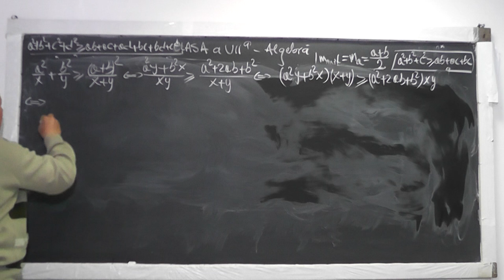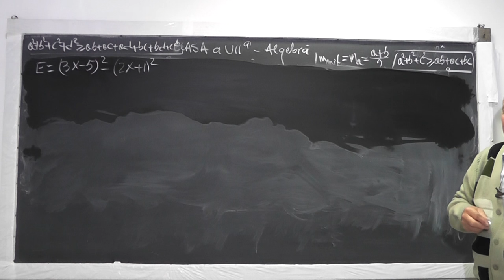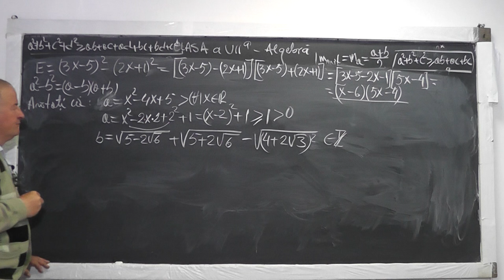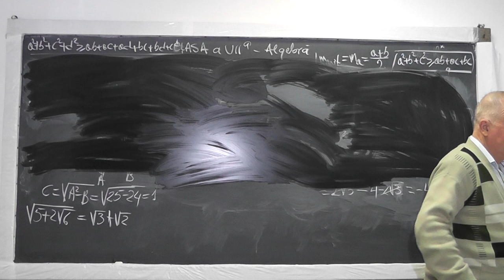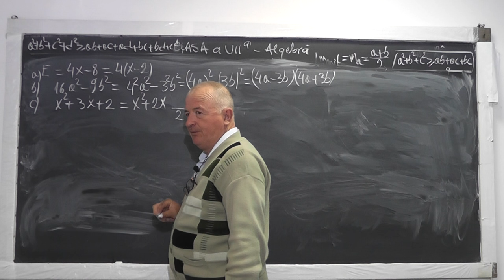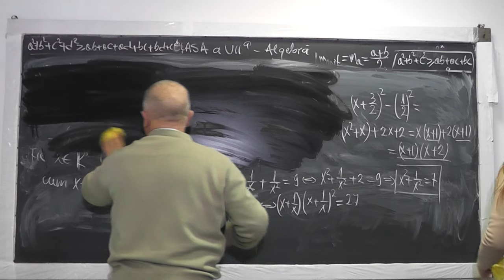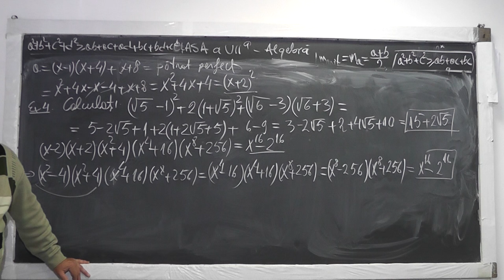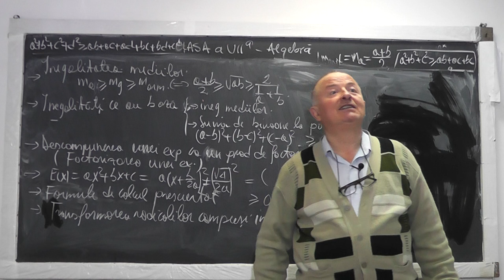2/2 962 Inegalitati bazate pe inegalitatea mediilor Formule calcul prescurtat Radicali compusi Cls 7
Aceste lectii sunt sustinute de voi si daca va sunt utile, as aprecia un Like, Share, Comment - In aceasta lectie de matematica pe care o puteti vedea in direct si pe ne ocupam de tema pentru acasa la clasa a VII-a. Din cuprins: Inegalitati ce au la baza: 1. Inegalitatea mediilor (media aritmetica MAI_MARE media geometrica MAI_MARE media armonica) 2. Suma de binoame la patrat, Descompunerea unei expresii ca produs de factori (factorizarea unei expresii), Formule de calcul prescurtat, Transformarea radicalilor compusi in radicali simpli.